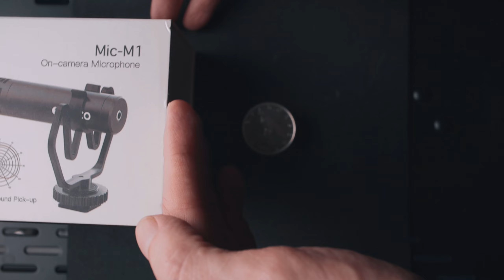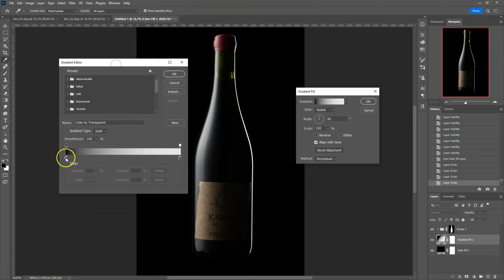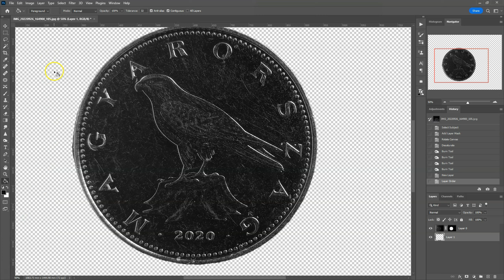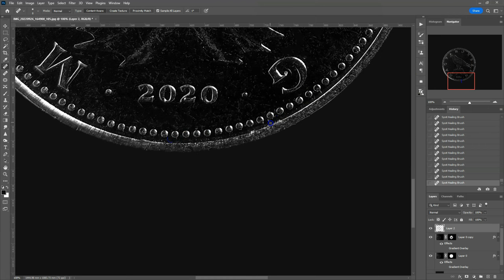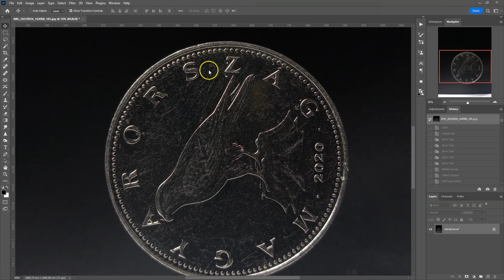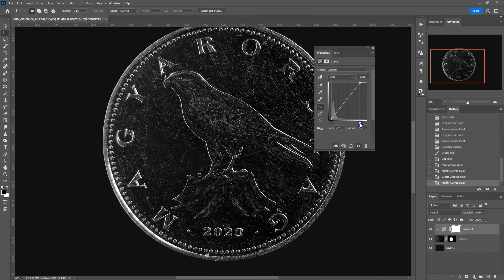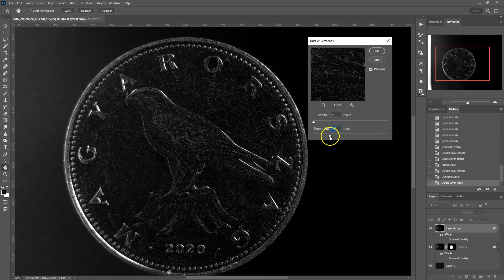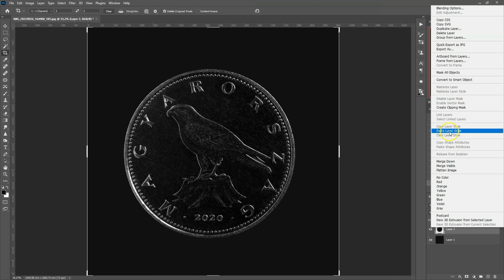Pénzérme mobillal és háztáji fényekkel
Egyszerű kép egy hétköznapi tárgyról...na meg egy kis Photoshop.

photoshop tutorial
photoshop kezdőknek
photoshop haladóknak
photoshop tutorial hun
photoshop használata
photoshop alapok